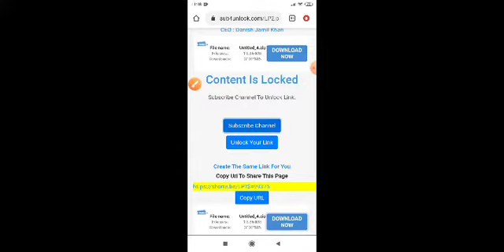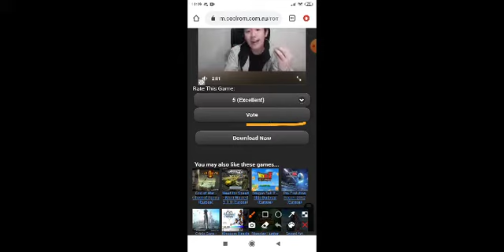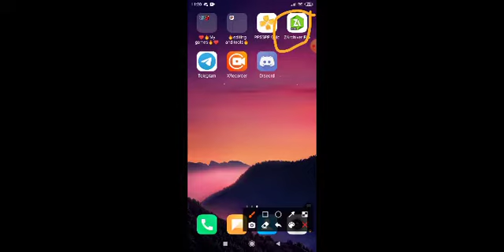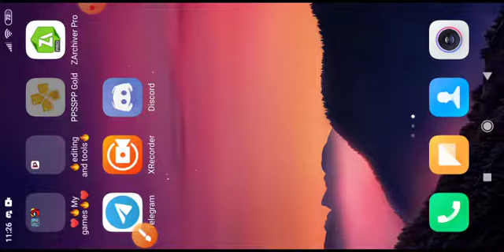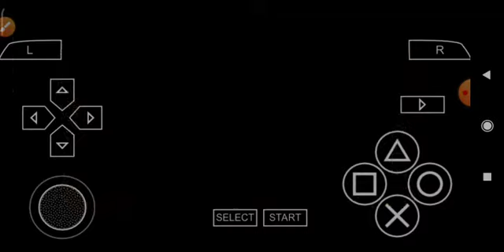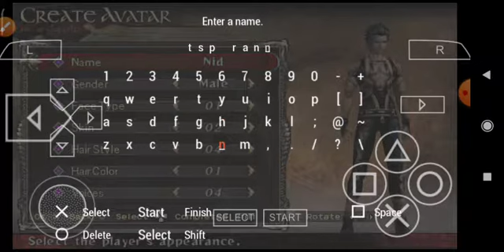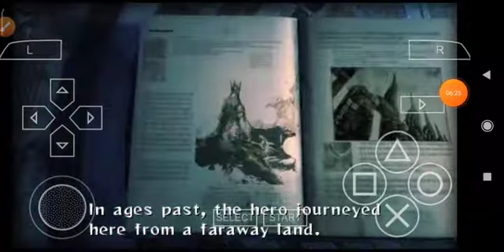How to download lords of arcania 700 mb only for android ppsspp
🔥Download links🔥